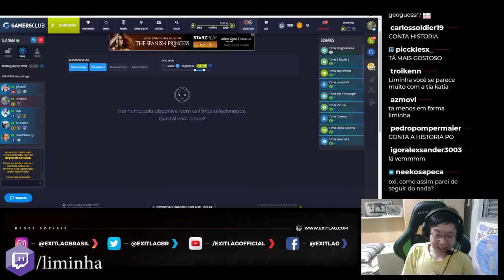GAULES FICOU EM CHOQUE COM A JOGADA DO LINDINHO & ART HUMILHANDO O NIKO!! (CS:GO)